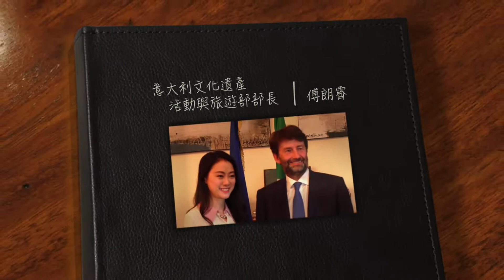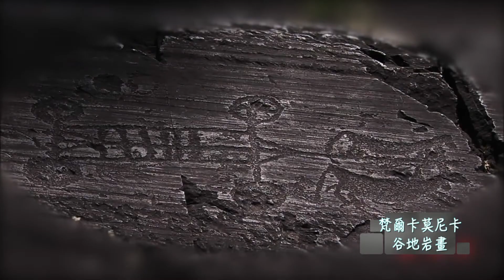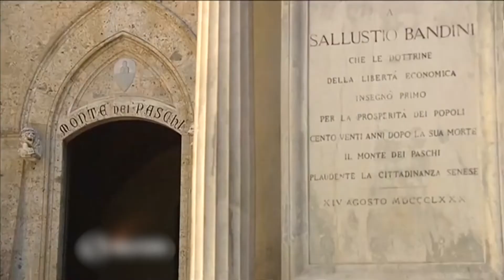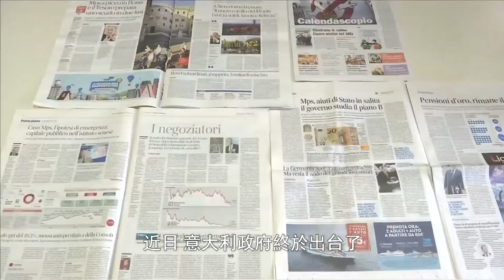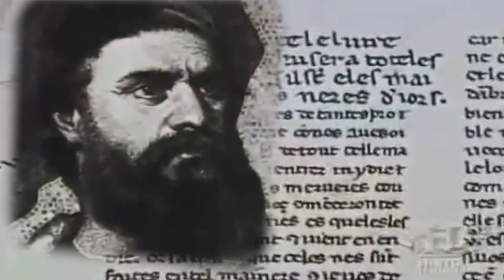【鳳凰衛視】風雲對話：意大利文化遺產活動與旅遊部長傅朗霽20160821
[Phoenix TV Talk with World Leaders] Dame. Fu Xiaotian Talk with Minister of Cultural Heritage and Tourism Dario Franceschini.